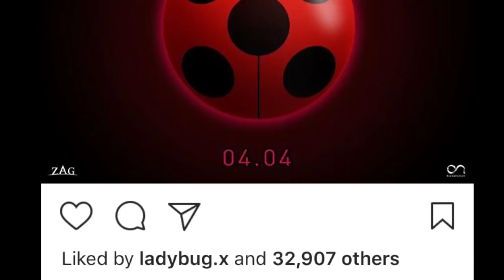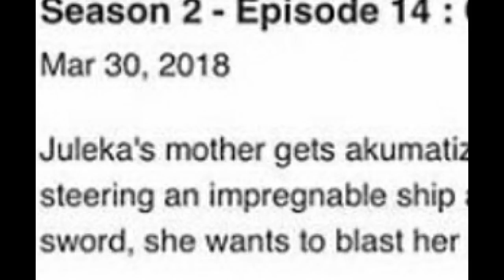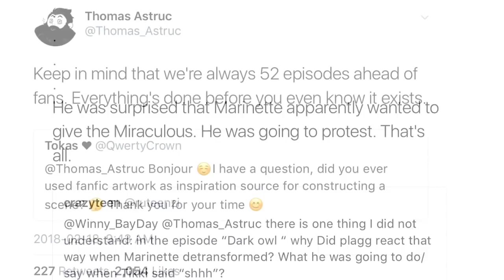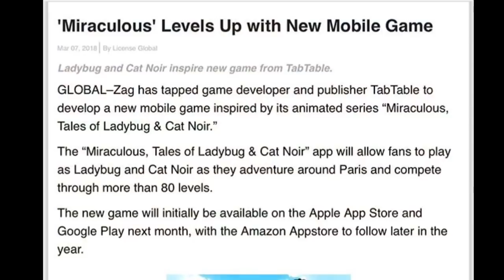NEW SUPERHERO?!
Spoilers, Release dates, New characters, Secrets about the Ladybug universe and a VIDEO GAME?! This video covers it all as Miraculous Ladybug Season 2 continues to keep audiences everywhere on their toes in anticipation of the next update. Watch this video for all of the Miraculous ladybug details!